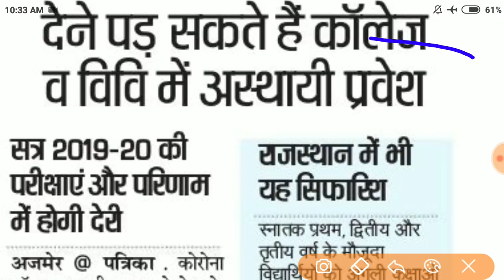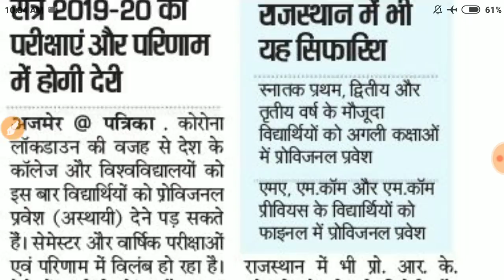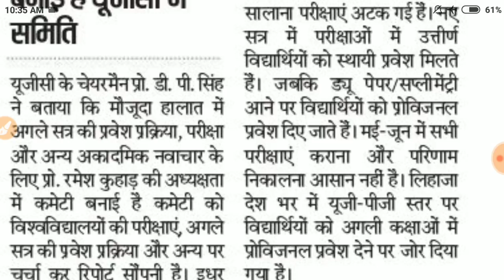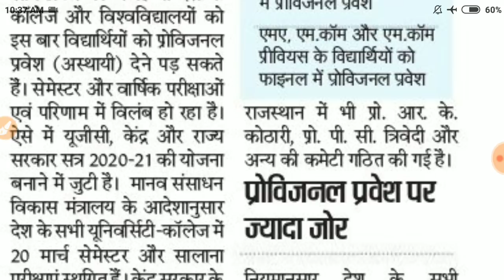कॉलेज विद्यार्थियों के लिए खुशखबरी-बिना परीक्षा अगली कक्षा में दिया जाएगा प्रवेश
1.Maharaja Ganga Singh university, Bikaner
2 Rajasthan University, Jaipur
3MDSU,Ajmer
4Shekhawati University
5Brij University
6 Surajmal University
7 matsya University
8JNVU, Jodhpur
9.Kanpur University
10.Agra University
11Bhopal University
12 Birla Institute of Technology and Science Pilani ...
13 Tata Institute of Social Sciences Mumbai
14 Indian Institute of Technology Guwahati Guwahati
15 Narsee Monjee Institute of Management and Higher Studies Mumbai
16 SRM Institute of Science and Technology Chennai ...
17 Baba Ghulam Shah Badhshah University Rajouri
18 Dr. A.P.J. Abdul Kalam Technical University Lucknow
19 Indian Institute of Science Bangalore
20 Manipal Academy of Higher Education Manipal ...
21 Tata Institute of Fundamental Research Mumbai
22 All India Institute of Medical Sciences Delhi New Delhi
23 Amrita Vishwa Vidyapeetham Coimbatore ...
24 Jawaharlal Nehru University New Delhi
25 University of Mumbai Mumbai
26 Kurukshetra University Kurukshetra ...
27 Indian Institute of Technology Gandhinagar Chandkheda
28 Gujarat Technological University Ahmedabad
29 International Institute of Information Technology, Hyderabad Hyderabad
30 Indian Institute of Technology Roorkee Roorkee
31 Christ University Bangalore
32 Cochin University of Science and Technology Kochi
33 Tamil Nadu Agricultural University Coimbatore ...
34 National Institute of Technology, Tiruchirappalli Tiruchirappalli
35 Panjab University Chandigarh
36 Chandigarh University Mohali ...
37 University of Calicut Tenhipalam ...
38 Banaras Hindu University Varanasi
39 National Institute of Technology, Rourkela Rourkela
40 Visvesvaraya Technological University Belgaum
41 University of Rajasthan Jaipur
42 Indian Statistical Institute Kolkata ...
43 Aligarh Muslim University Aligarh ...
44 Pondicherry University Puducherry ...
45 Post Graduate Institute of Medical Education and Research Chandigarh
46 Jamia Millia Islamia New Delhi
47 Maulana Abul Kalam Azad University of Technology, West Bengal Kolkata
48 Osmania University Hyderabad
49 University of Madras Chennai
50 National Institute of Design Ahmedabad ...
51 University of Calcutta Kolkata
52 Mahatma Gandhi University Kottayam
53 Shiv Nadar University Dadri
54 University of Petroleum and Energy Studies Dehradun
55 National Institute of Fashion Technology New Delhi ...
56 Delhi Technological University New Delhi
57 Chhatrapati Shahu Ji Maharaj University Kalyanpur
58 University of Kerala Thiruvananthapuram
59 University of Lucknow Lucknow
60 Chaudhary Charan Singh University Meerut
61 Birla Institute of Technology Ranchi ...
62 Sikkim University Tadong
63 Motilal Nehru National Institute of Technology Allahabad Allahabad
64 Bharathidasan University Tiruchirappalli
65 Rajiv Gandhi Proudyogiki Vishwavidyalaya Bhopal ...
66 Indian Institute of Technology Hyderabad Eddumailaram
67 Devi Ahilya Vishwavidyalaya Indore
68 Gandhi Institute of Technology and Management Visakhapatnam
69 Jadavpur University Kolkata
70 University of Burdwan Bardhaman
71 Jawaharlal Institute of Postgraduate Medical Education and Research Puducherry
72 University of Hyderabad Hyderabad
73 Jain University Bangalore
74 Sharda University Greater Noida
75 Bangalore University Bangalore
76 KIIT University Bhubaneswar
77 Chitkara University Punjab
78 Guru Gobind Singh Indraprastha University New Delhi
79 Malaviya National Institute of Technology, Jaipur Jaipur
80 National Institute of Technology, Calicut Calicut
81 Thapar Institute of Engineering and Technology Patiala
82 Annamalai University Chidambaram
83 National Institute of Educational Planning and Administration New Delhi
84 Indian Institute of Information Technology Allahabad Allahabad
85 ITM University Raipur Raipur
86 Nirma University Ahmedabad
87 Ranchi University Ranchi
88 Indian School of Mines Dhanbad
89 K L University Vaddeswaram
90 APJ Abdul Kalam Technological University Thiruvananthapuram
91 University of Mysore Mysore ...
92 Ashoka University Sonipat
93 The Maharaja Sayajirao University of Baroda Vadodara
94 Gujarat University Ahmedabad
95 Andhra University Visakhapatnam
96 M.J.P. Rohilkhand University Bareilly
97 All India Institute of Medical Sciences Rishikesh Rishikesh
98 Saurashtra University Rajkot
99 SASTRA University Thanjavur ...
100 Shivaji University Kolhapur
101 Jawaharlal Nehru Technological University Hyderabad ...
102 Indian Institute of Technology Indore Indore
103 Gauhati University Guwahati
104 National Institute of Mental Health and Neuro Sciences Bangalore
105 Kerala Agricultural University Thrissur ...
106 Madurai Kamaraj University Madurai
107 Indian Institute of Technology, BHU Varanasi
108 Alagappa University Karaikudi

Thank Yo